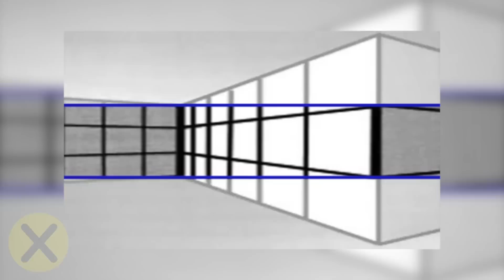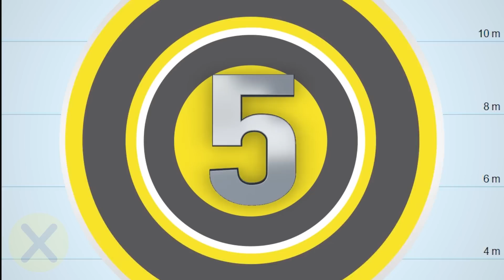10 Curiosidades para Pasar el Rato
▶CREDITOS